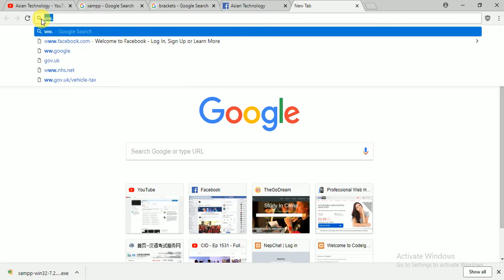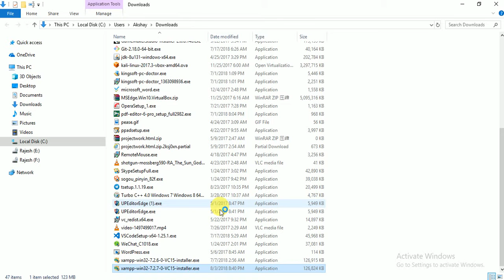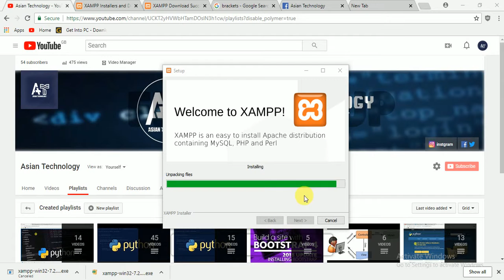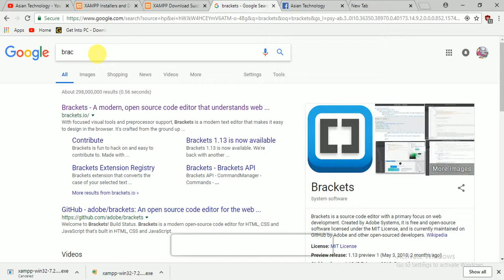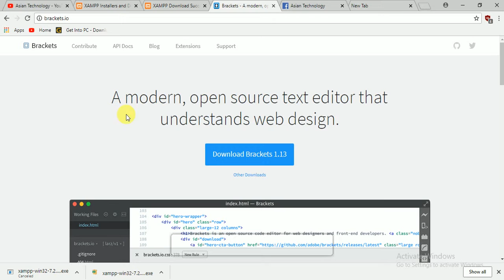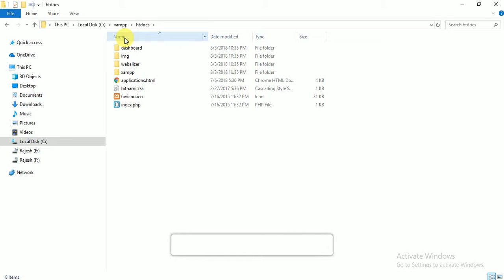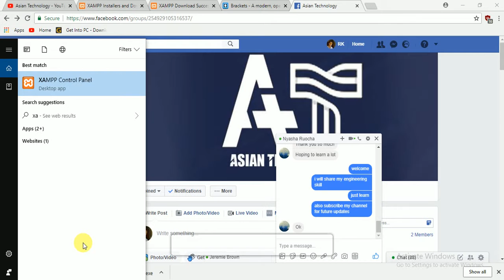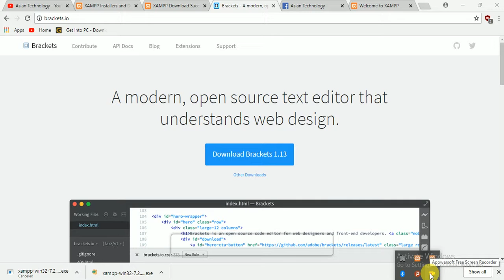002 doanload and install xammp as local sever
download and install local sever in our computer

this is complete PHP course from beginner to advaced level students.

now days PHP is muct populor programming language for web application development.

many big companies use PHP like google, Facebook, youtube etc so this programming is very usefull for

after this complete PHP course you will able to design and develope website dynamics and static both.
because we already started bootstrap for front-end.

after simple core PHP we will learn mysql than start working on project.

also i will start in nepali full PHP course very soon so nepali guys ready for PHP

we will learn complete PHP with project work..

if you have any problems or if you don't get somethings